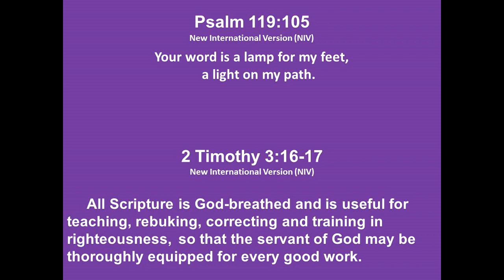Sermon 07/16/17: Walking In The Word of God - Audio Sermon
Walking In The Word of God - Audio Sermon - Pastor Lori Brown - Moore's Chapel UMC, Elkton, Maryland